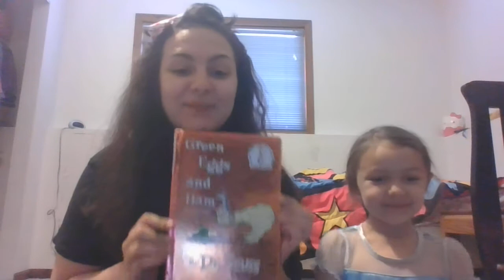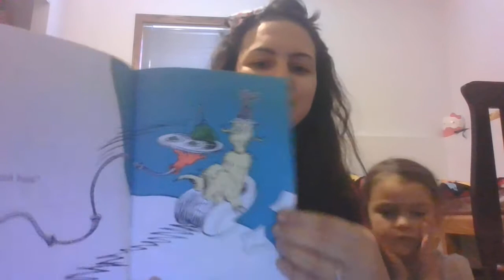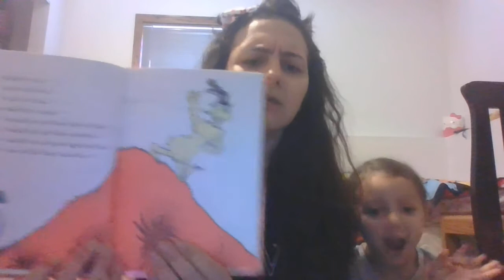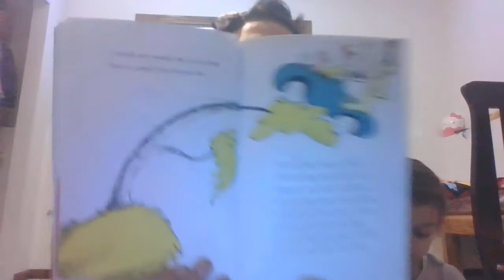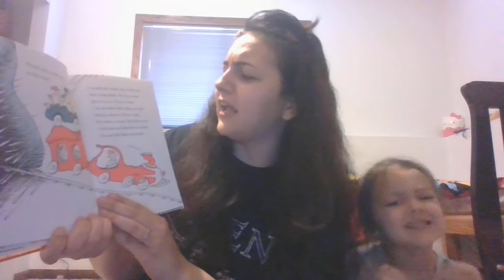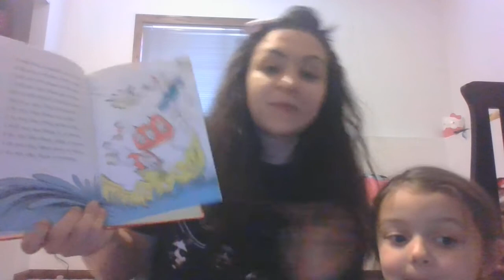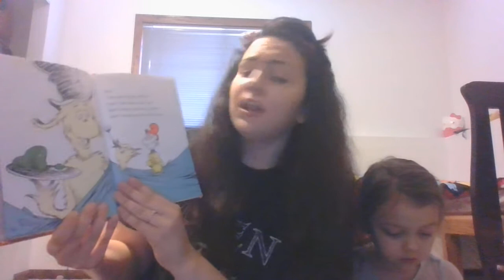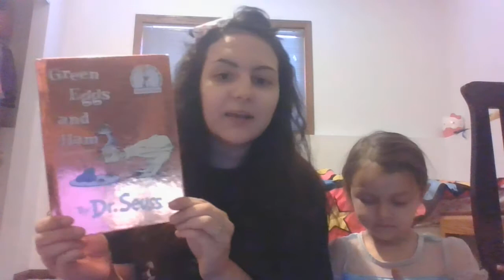Green Eggs and Ham by Dr. Seuss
Welcome our special guest, Violet!